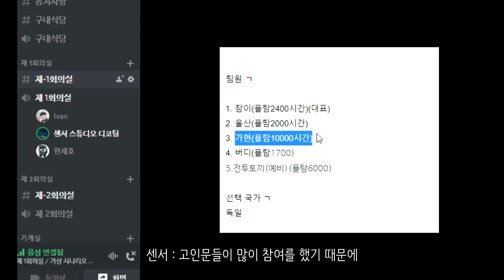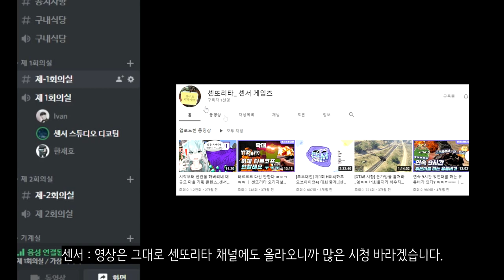총상금 90만원?! 센놈들의 게임 축제! 2021 센내전 안내 영상_[센서 스튜디오]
[ BGM ]
영상 내 BGM : OntheWay by IanPost Artlist